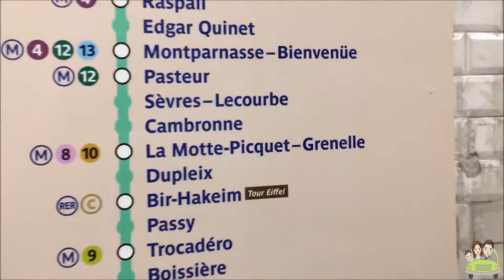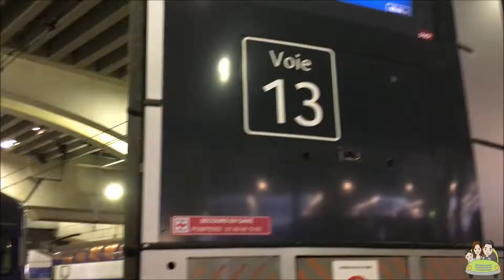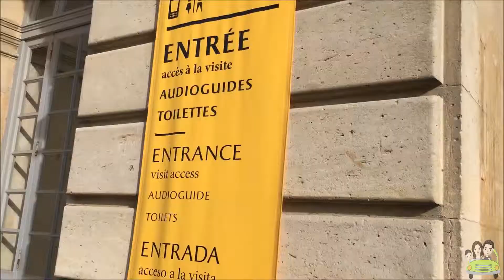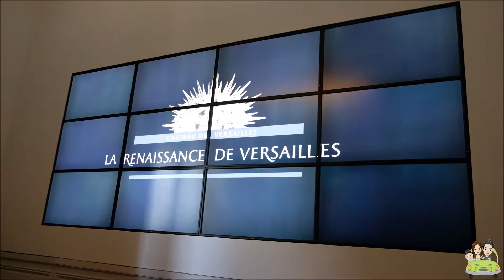Day 3 in Paris: Chateau de Versailles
Chateu de Versailles is one of the most popular to visit in France and it’s arguably the best gardens in the World. But before going to Chateau make sure you have all the information as needed and requires a little extra effort since it's not that easy to go there. And if you’re visiting the palace, it would take at least half a day for you to mildly experience most of it.

To know more about our experience or how to get there in Chateau de Versailles, check my blog post on our official website, Click this LINK: